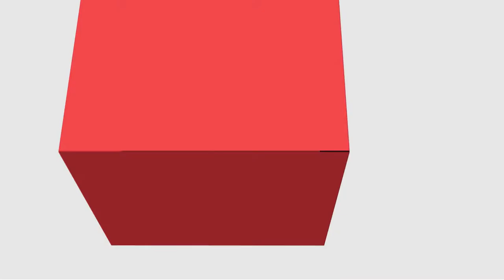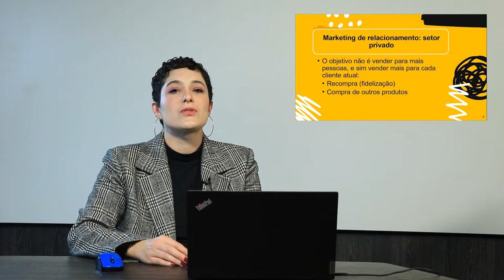[ADMP] - Marketing e Sociedade - Marketing de Relacionamento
Marketing de Relacionamento  na disciplina de  Marketing e Sociedade com a professora Jéssica Cristina Ceni para o curso de Administração Pública - EaD da Universidade Estadual do a Centro Oeste do Paraná.
Apresentação